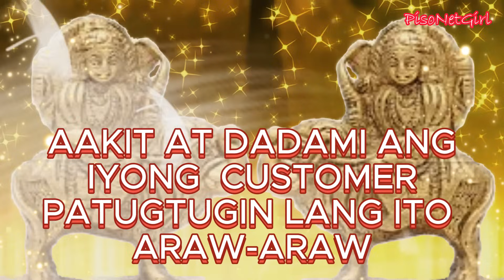AAKIT AT DADAMI ANG IYONG CUSTOMER PATUGTUGIN LANG ITO ARAW-ARAW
❤️Magandang araw!